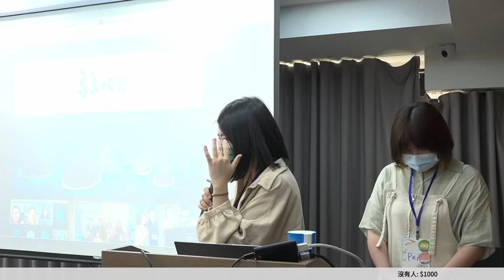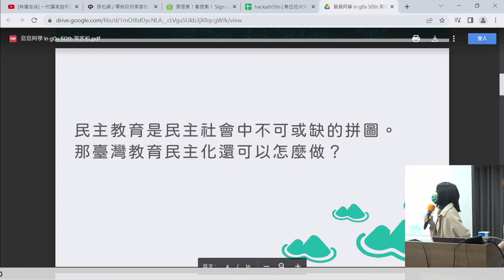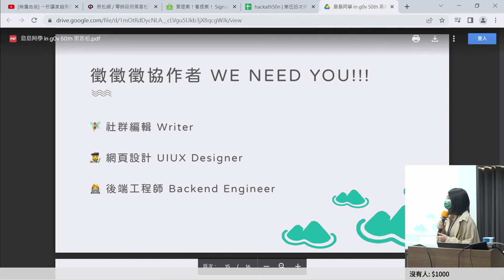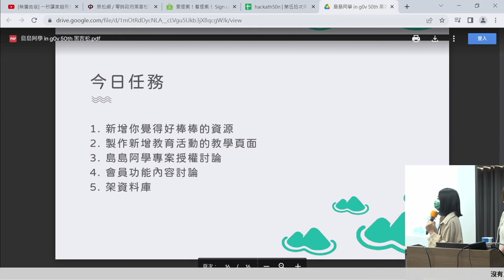g0v tw hackath50n — 提案 — 島島阿學多元學習資源平台：功能優化 ／ Tiff、Pei — 來電50黑客松